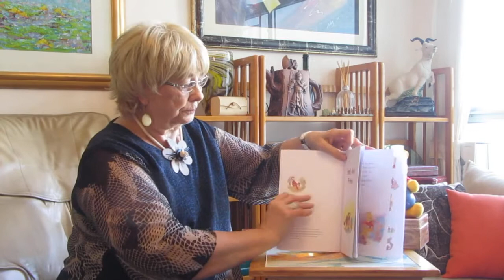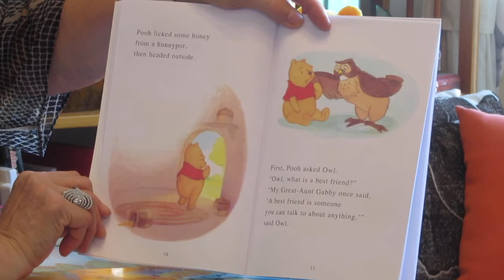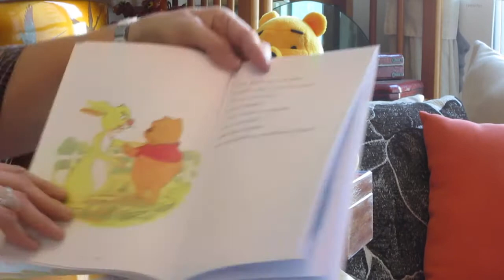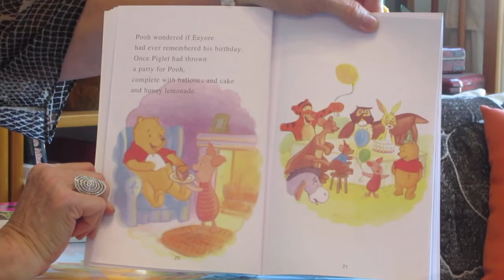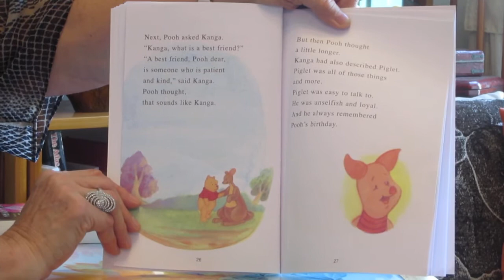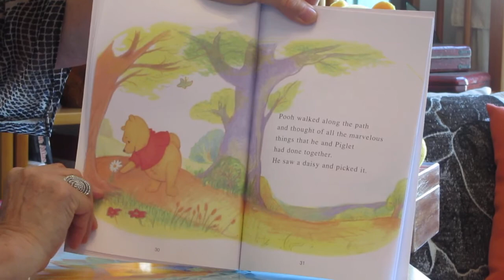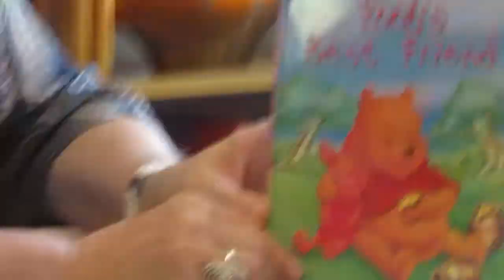Pooh's Best Friend